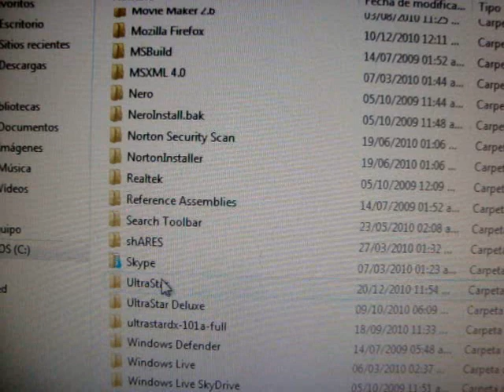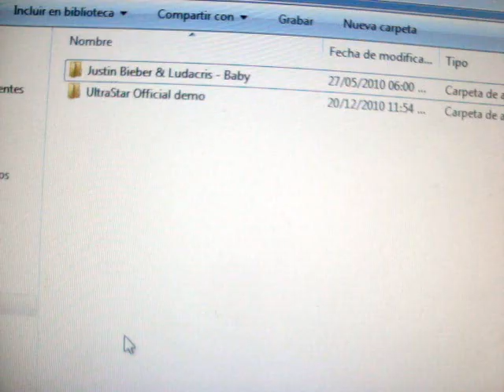Como poner las canciones en el karaoke Ultrastar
Disculpen la mala calidad del video u.u pero algo se ve jaja :)